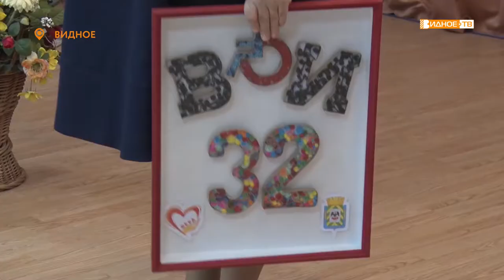РУКА ОБ РУКУ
Ленинское отделение Всероссийского общества инвалидов отметило 32-летие. Члены организации собрались в Центральной библиотеке, где принимали поздравления от многочисленных гостей, которые уже стали для общества близкими друзьями.